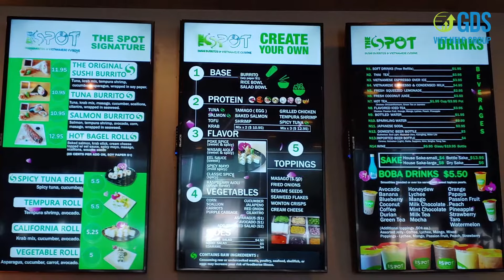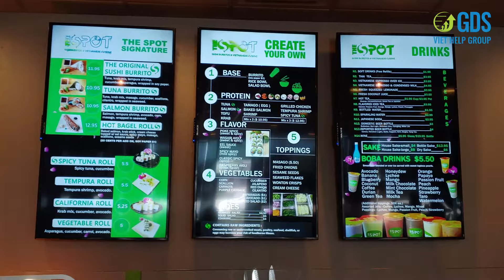💎💎VÌ SAO BẢNG GIÁ MENU ĐIỆN TỬ ĐƯỢC ƯA CHUỘNG TRONG NHÀ HÀNG VIỆT? 💎💎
💡Với tiêu chí ✅ Nhanh chóng
                         ✅ Tiện lợi
                         ✅ Đẹp & Sang Trọng
💡Thông tin giá mới được cập nhật trực tuyến từ xa🤳🏻 Không cần tháo gỡ thiết bị 💯
💡Bảng giá điện tử với những tính năng nổi bật bên dưới video sẽ giúp doanh nghiệp của anh chị
👉Tăng Doanh Thu
👉TĂNG Giá Trị Doanh Nghiệp
👉TĂNG Lợi Thế Cạnh Tranh
☎️ Inbox Ngay Để Được Tư Vấn Hoàn Toàn Miễn Phí ☎️
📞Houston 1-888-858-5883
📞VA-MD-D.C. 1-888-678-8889